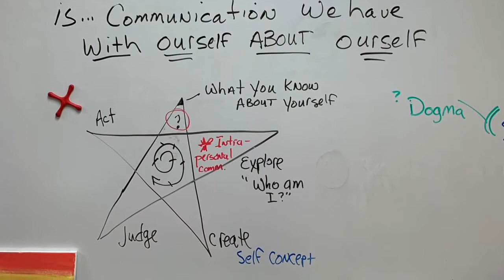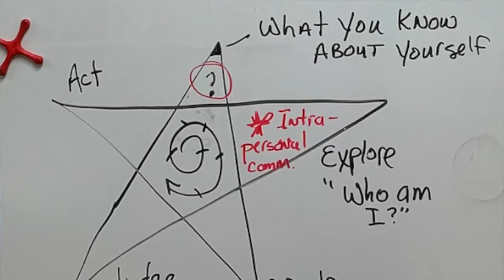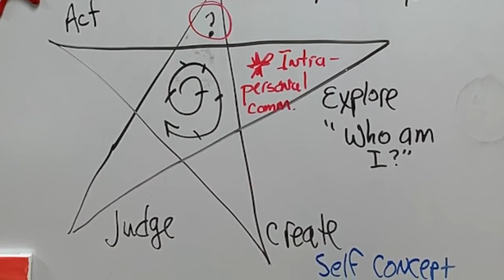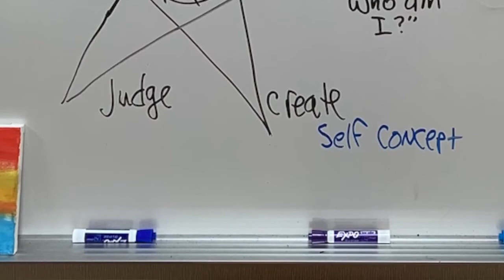Chapter 7 (Definitions plus)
Mike Joswiak's Interpersonal Comm Class talks "IntraPersonal" comm.